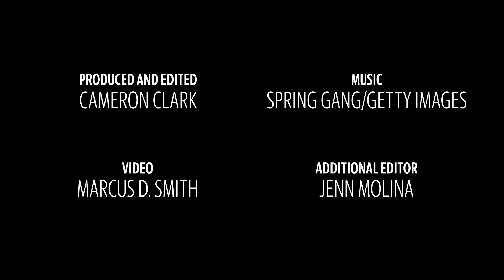Changemakers: Garrett Gatewood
Garrett Gatewood became the first Black mayor of Rancho Cordova in 2021. He is determined to set the standard for what it means to lead. Garret Gatewood is a Changemaker.

VIDEO: Cameron Clark